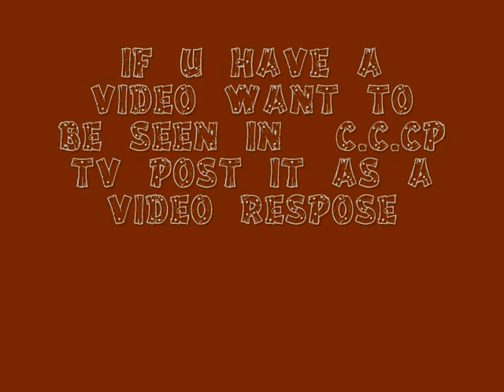caty caty's CP TV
grand!

CCCPTV LIVE INFO: WORLD:SHERBET ROOM:LIGHT HOUSE LANGUE: ENGLISH TIME:2:00PM DATE: 08-MARCH- 3OTH

club penguin caty catyu catyus caty catyu's funny clubpenguin gizmo rsnail rockhopper funny very funny LIVE party pengoo cp c p c.p.